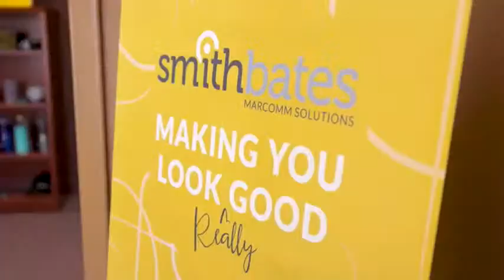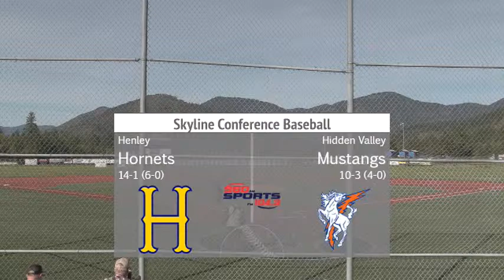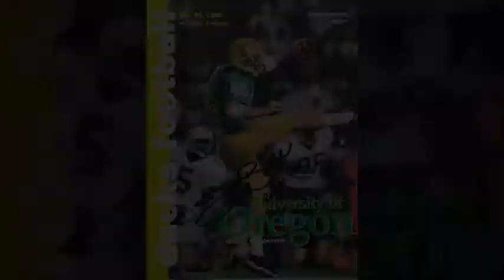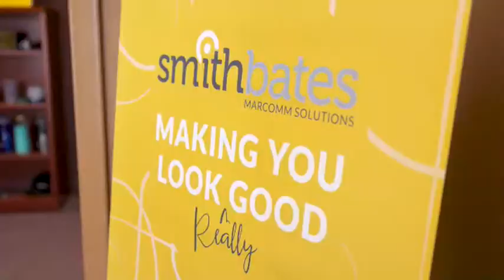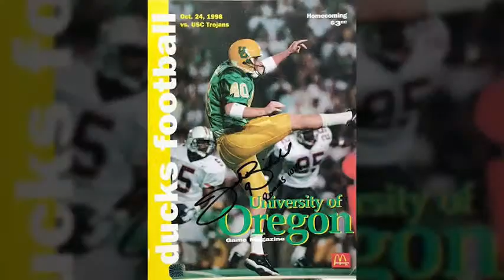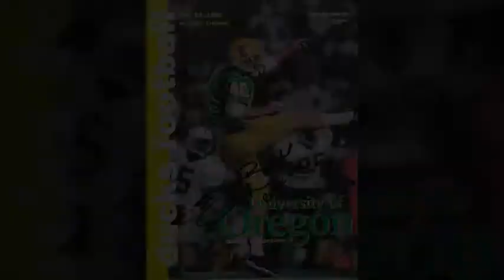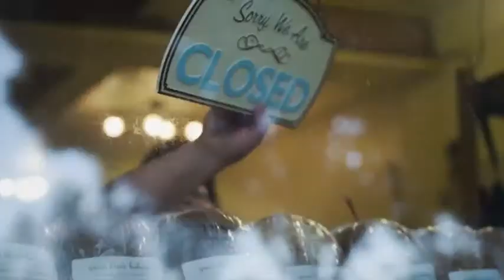Henley Baseball @ Hidden Valley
The Hornets take on the Mustangs for Skyline Conference supremacy!